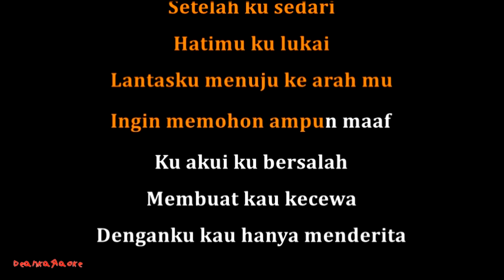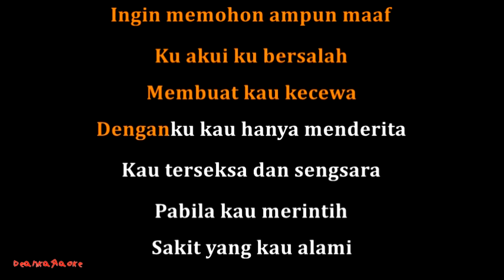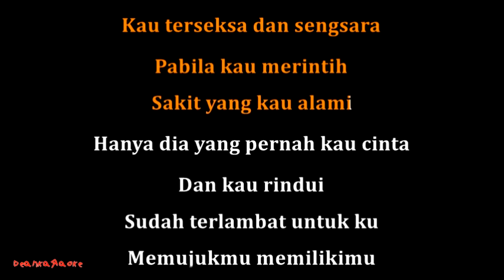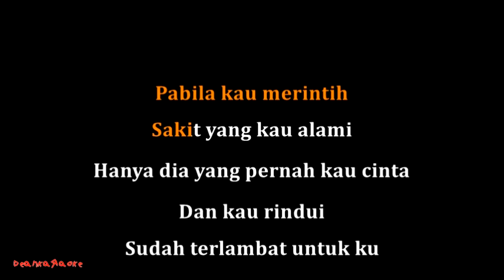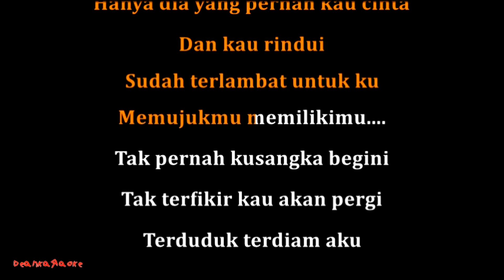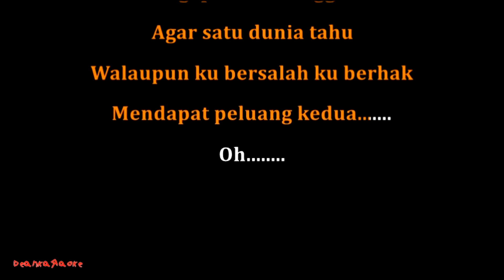Amir Hariz [ PELUANG KEDUA ] Instrumental Karaoke + Lirik